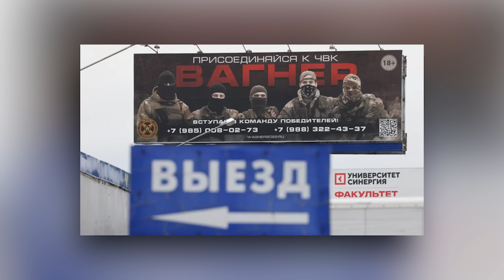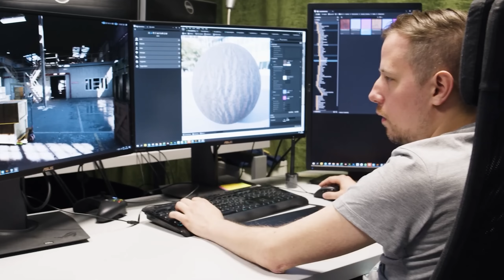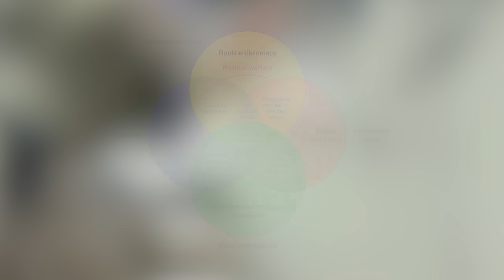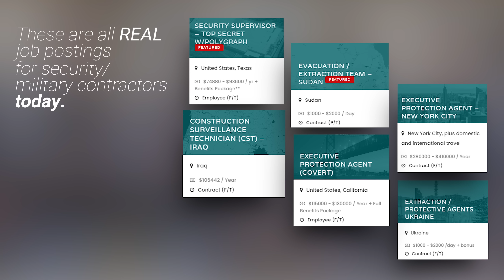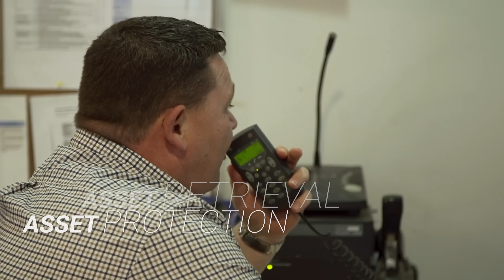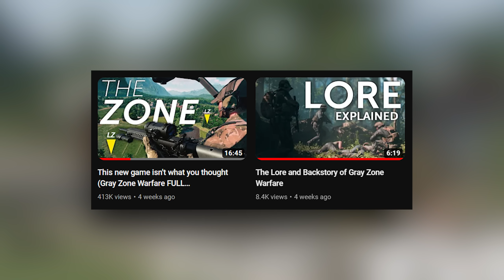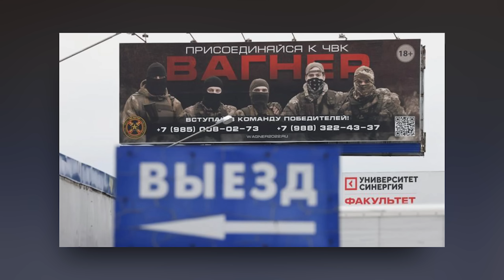The game trying to do "Modern Warfare" realistically.